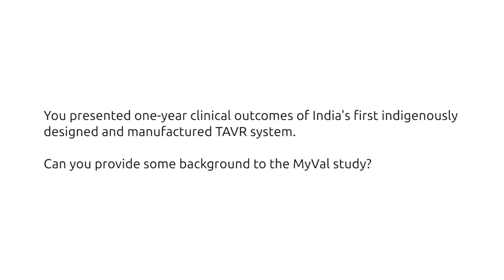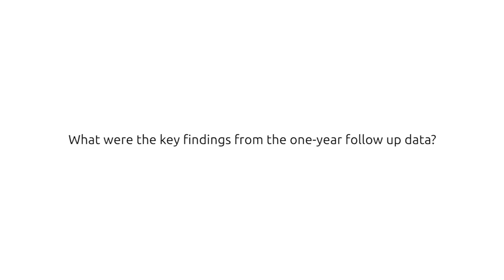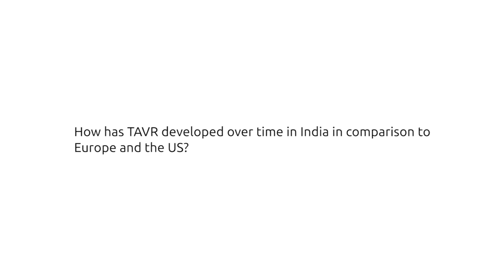Dr. Ashok Seth talks about Meril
No device-related mortality at one year for India’s first transcatheter heart valve. Q & A session with Dr. Ashok Seth.